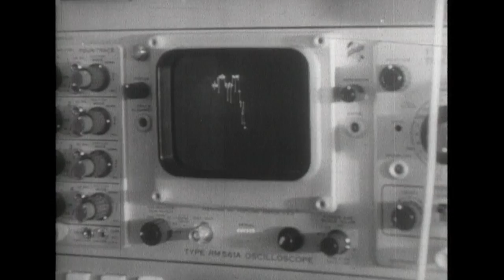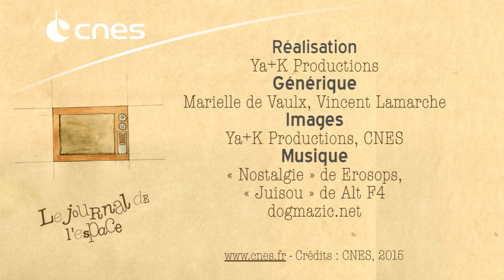Il y a 50 ans : la fusée Diamant mettait Astérix sur orbite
Le 26 novembre 1965 s’élevait du désert d’Hammaguir, en Algérie, le premier lance-satellite de conception et de fabrication française : la fusée Diamant. Jacques Blamont, 1er directeur scientifique et technique du CNES, revient pour nous sur cet événement. Crédits : CNES.